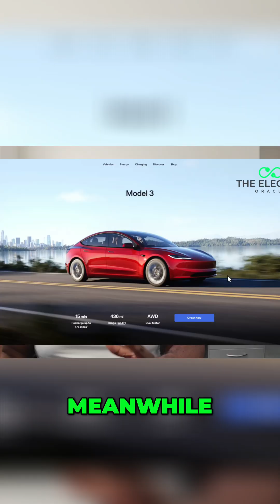Oil Companies Collapse - The Energy Transition Explained!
Oil demand could peak before 2030, according to new projections. Will investors finally see the writing on the wall as energy giants like BP and Shell face a reckoning? "The transition is real," as oil companies themselves are predicting decline.